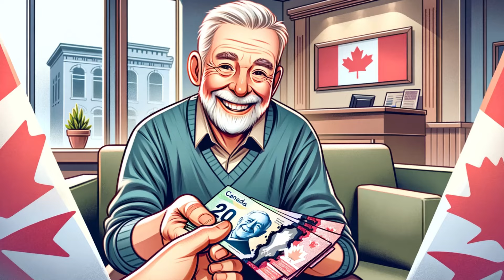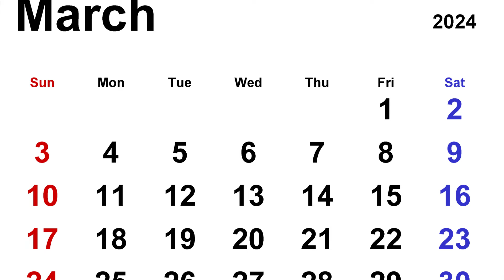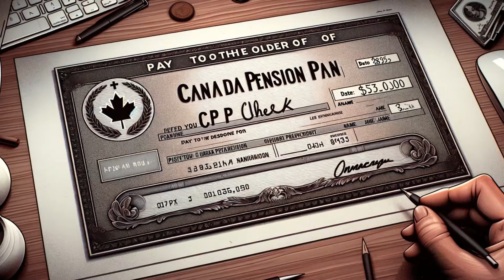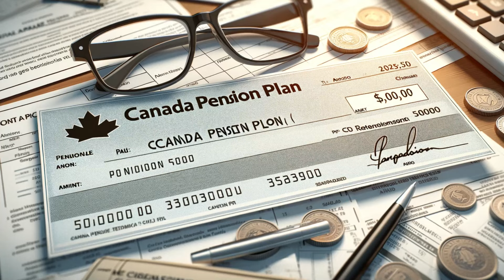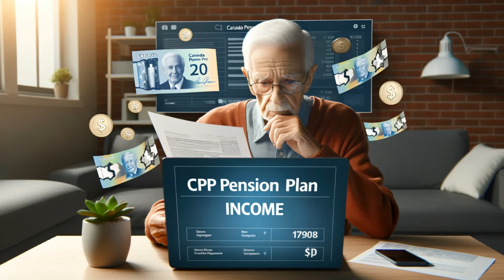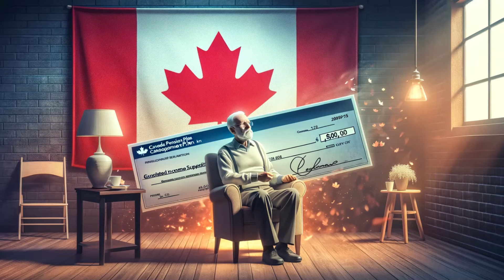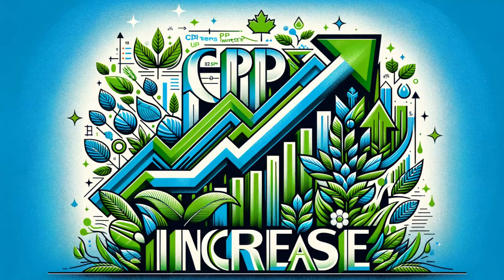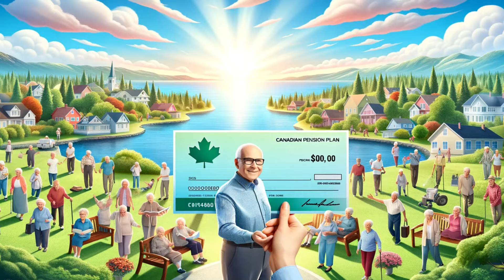CHECKS ARRIVING TOMORROW! MONUMENTAL $1580 BOOST IN CPP PAYMENTS | MARK YOUR CALENDARS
Join us as we unveil the exciting news of a substantial CPP payment boost, providing a significant financial uplift.